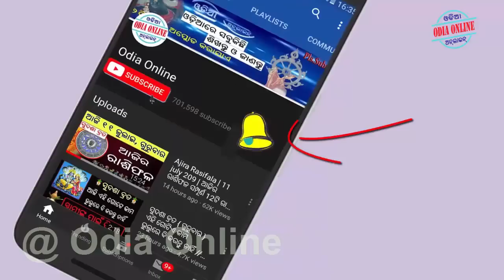କର୍କଟ ସଂକ୍ରାନ୍ତି { 17 july } ଠାରୁ ମେଷ ରୁ ମୀନ କିପରି ରହିବ ଗୋଚର ରବି ଚଳନ କର୍କଟ ରାଶିକୁ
Aji amemane janiba ki mesha ru mina parjyanta kipari rahiba samaya karkata sankranti dina heba surjya nka gochara rabi chalana karkata rashi ku